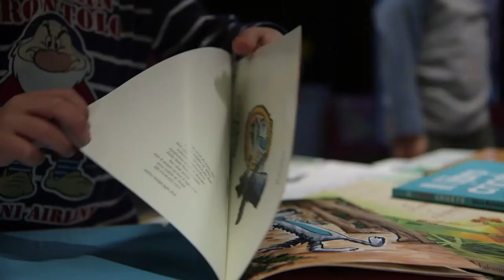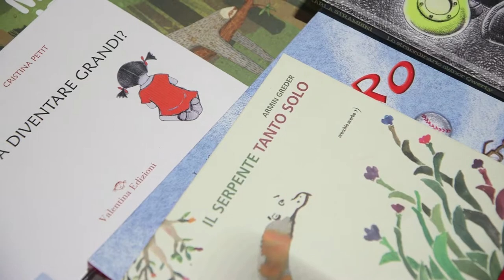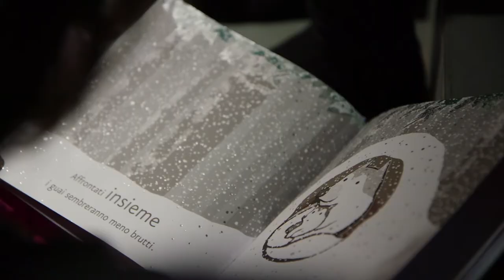Oasi del piccolo lettore si racconta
Prosegue la collaborazione tra mare culturale urbano e il progetto di promozione della lettura per l’infanzia Oasi del Piccolo Lettore, che una volta al mese propone un bookshop e dei focus lunghi un weekend, dedicati a temi e pubblicazioni speciali, con laboratori e letture.